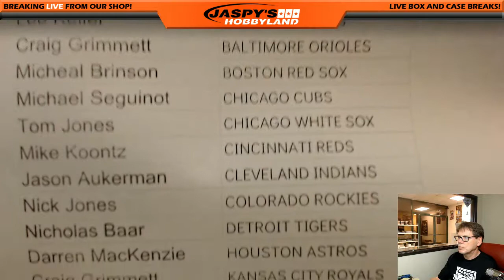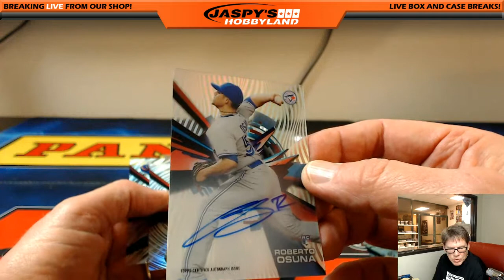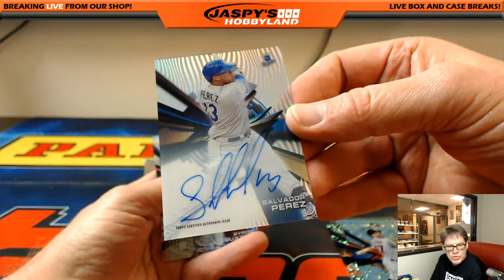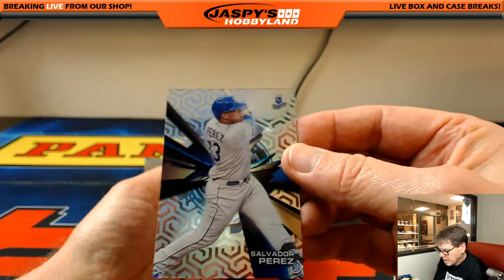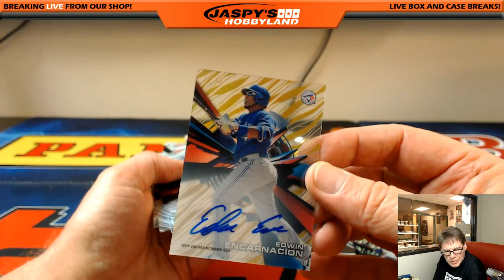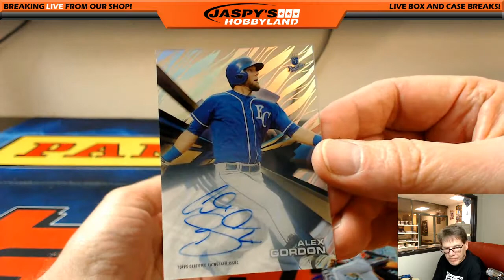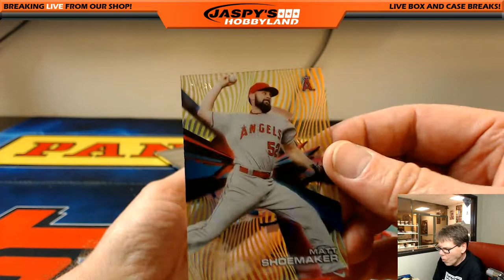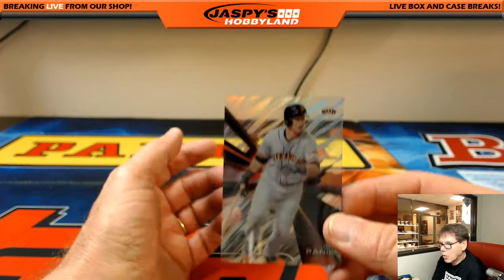3/11/17 2015 Topps High-Tek Baseball PICK YOUR TEAM #35